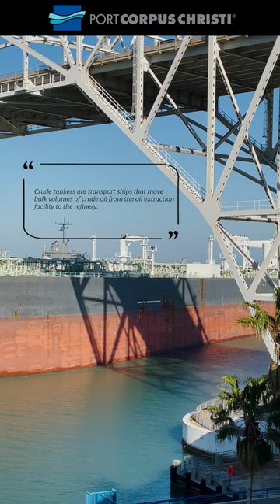Oil Tanker, Kimolos, arriving at Port Corpus Christi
KIMOLOS, a Crude Oil Tanker built in 2018, sails under the flag of Marshall Islands.

Her carrying capacity is 157000 t DWT and her current draught is reported to be 10 meters. Her length overall (LOA) is 266.4 meters and her width is 48 meters.